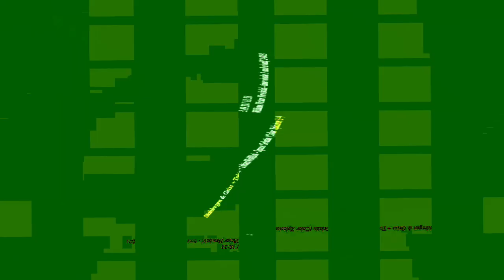[EPILEPSY WARNING] Movie 23 10 31 11h59m22s